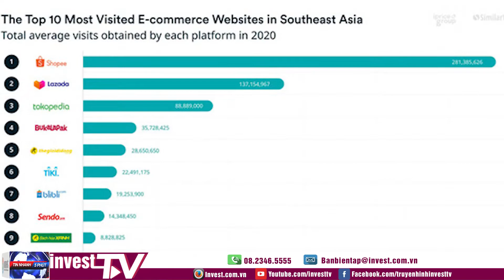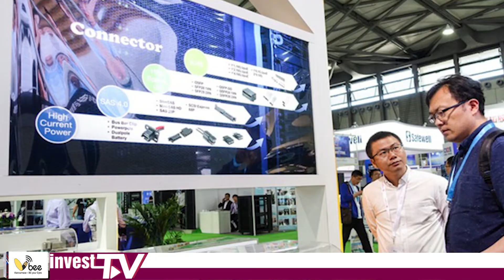Tin tức | Tin nhanh 5 phút ngày 21/08/2021 | INVEST TV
Mời quý vị và các bạn đón xem chương trình tin nhanh 5 phút được phát sóng hàng ngày trên kênh thông tin Invest TV.